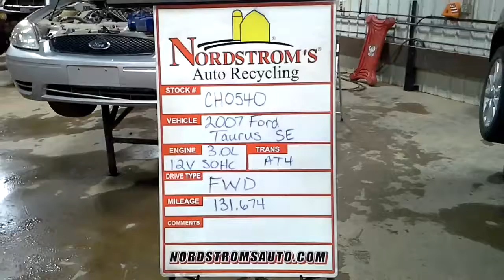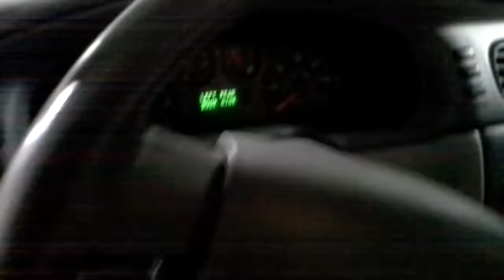PARTS FOR 2007 Ford Taurus SE CH0540